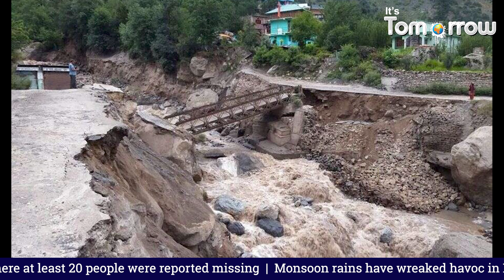Devastating cloudbursts hit Himachal Pradesh and Uttarakhand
It's Tomorrow News, is an online weather news channel which is outstanding in providing news generally related to climate change and weather events specifically natural disasters occurring in any part of the world, may it be any debate on climate change or any facts or figures on climate change, It's Tomorrow News, delivers it in a well efficient way to its viewers. Stay updated and stay safe!